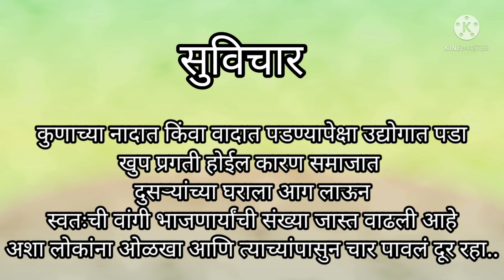दुसऱ्यांच्या घरात आग लाऊन स्वतःची वांगी भाजणार्याची संख्या वाढतेय. म्हणुन ! status सुंदर नं5